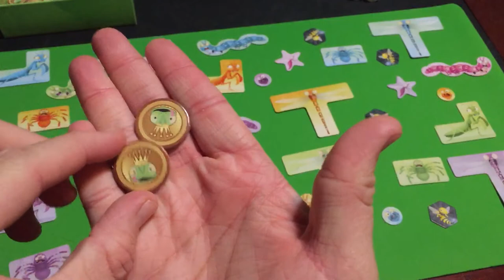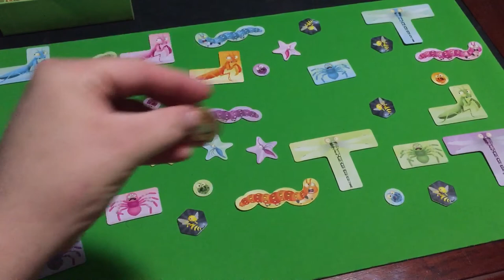Sticky chameleons how to play